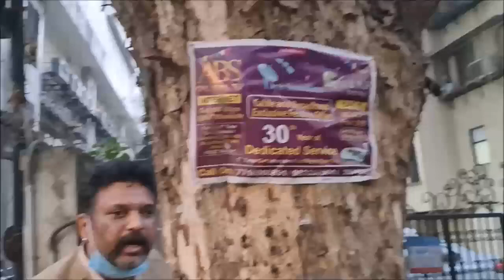VRUKSHA RAKSHA (TREE PROTECTION) | Ahoratra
It's said known that Knowledge used rightly is the most powerful weapon which you can use to change the world.
My self-educated father always took this by and at his heart. Every thing he ever did was and will always be for the Mother Earth. He does not do it as a favour but a token of thanks for taking something from the mother earth and giving it back with interest.
Most of the education that he received was around and by the Nature.
Little did he know that the knowledge that he received by Nature will one day help him help Nature itself.
I mentioned knowledge by the Nature, because one must know the science behind LIFE, the science behind what and how things can harm or cure it.
As basic as I can put it, the species of Trees being the
A B C D of LIFE on EARTH.
Being the avid tree lover that he is, My father's patriotic heart somehow could never understand how humans could be so selfish and harm some life, a Life as mute as the Tree.
His organisation - VRUKSHA RAKSHA (TREE PROTECTION) is all about this.
FEAR is a beautiful emotion and one musn't take it for granted. One can be fearful only till a specified threshold and later on that emotion numbingly fades away.
He waited, controlled and tried at a minimum level to stop the harm that was being done to the TREES but as soon as he realised that nothing is going to work out, he came up with a strong non-profit organisation that works only to Protect, Save and Free the Trees from perpetual PAIN and Torture.
To know more please watch this video and do your bit.